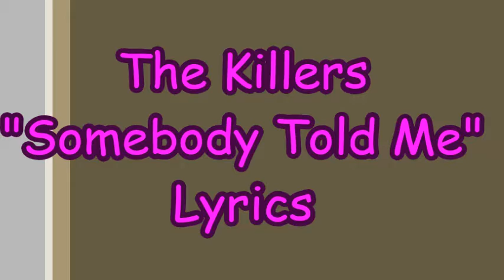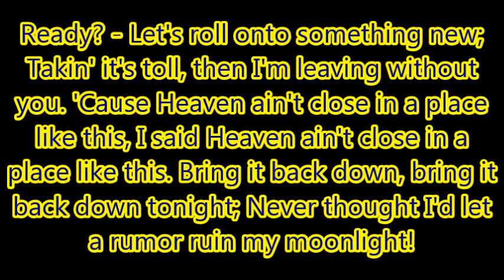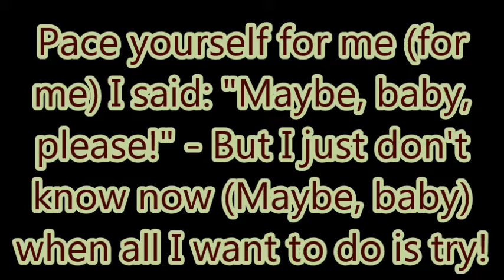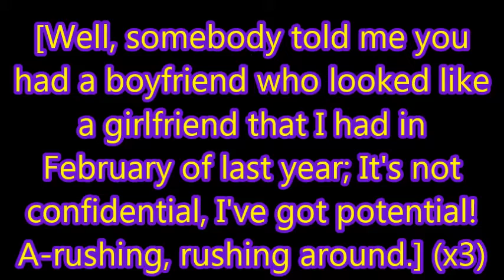The Killers - "Somebody Told Me" (Unofficial Lyric Video)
Lyrics to Somebody Told Me by The Killers.